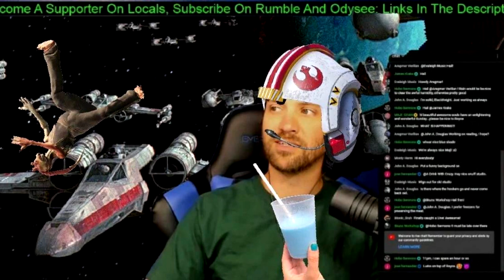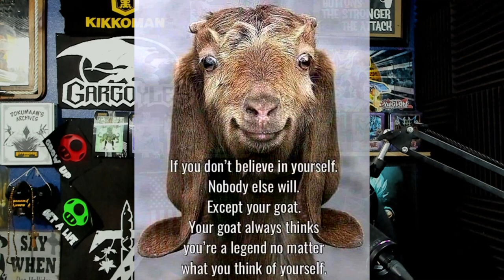Subscriber Meme Review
Links to Daniel and Richard:
Alt tech platforms:
Check us out on Twitch
Twitch.tv/adrinkwithcrazy